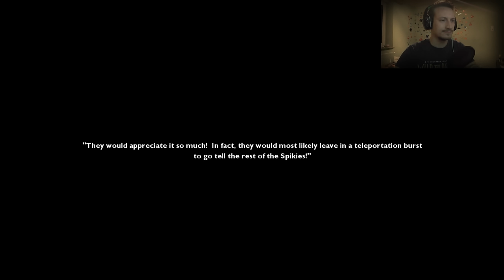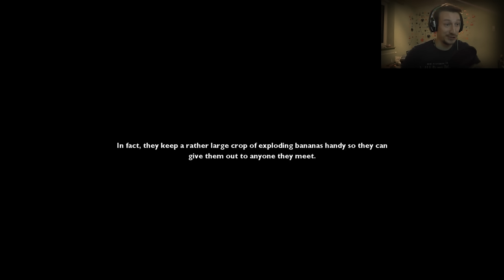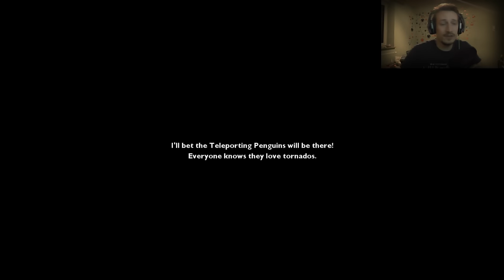FREESTYLE BRAINFUCK | Rubber Ducky | DEUTSCH | FaceCam | 60FPS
Tägliche Unterhaltung !

and

Ingame Music/Radio/Sounds